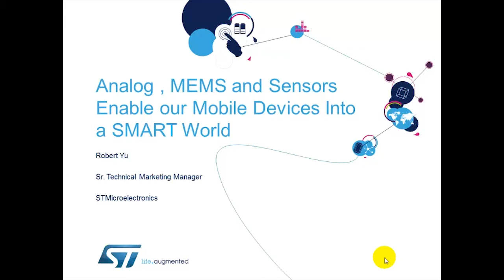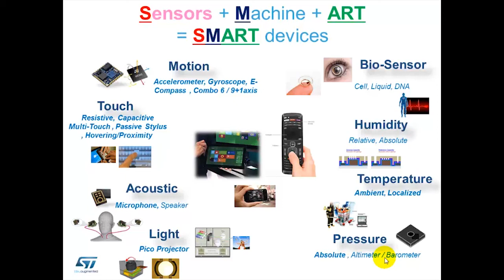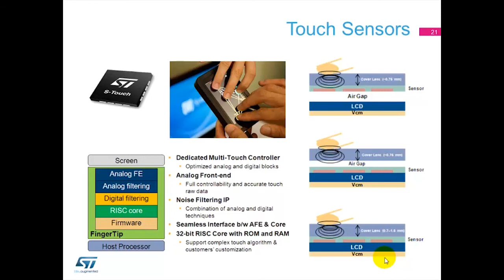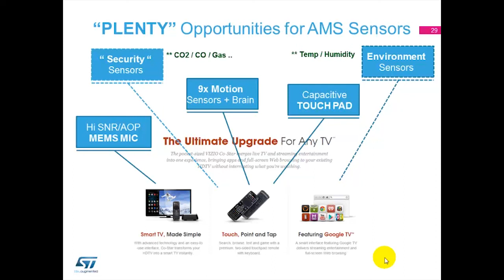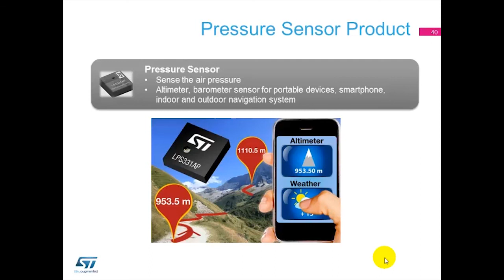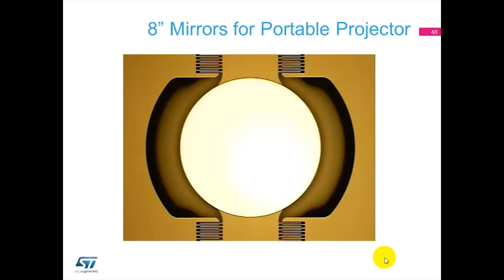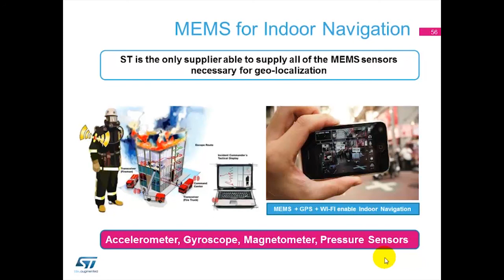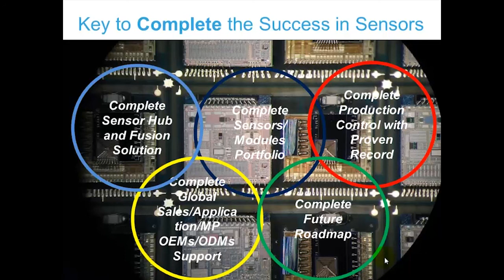(2012) Analog, MEMS and sensors enable our mobile devices into a smart world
Title: Analog , MEMS and Sensors enable our Mobile Devices into a SMART world

Presented by Robert YU

Abstract:
Moving the trend from Desktop , Laptop to Tablet , the Personal Computing machines are transforming to Mobile and getting closer to the people . It started more human direct interactive function and features , the Human Machine interface are also becoming Smart to our daily life also assisting the user cross functionally adapting the Computer , Communication and Consumer purpose . To make our machine Smart , it rely on the innovative development of the silicon Sensor ( Analog and MEMS ) for friendly cost and economical scale , also the SW APPs Applications ( ART ) to enable our Machine into a different domain knowledgeable SMART world .

The Tutorial will begin with the introduction of the different silicon process from Analog and MEMS , to make the diversified multi-functional sensors ( from Motion , TOUCH , Audio , Environmental , Bio-sensors ) . Then dig into the deeper product design basic theory , key parameter and roadmap of each Sensors . Follows by the product solution then move into the Application and USER Cases for today and Future . End with the story of the

INTERNET / Cloud-Computing integration , social networking , to tackle coming challenge of the GLOBALIZATION , AGING issue , GREEN EARTH ..